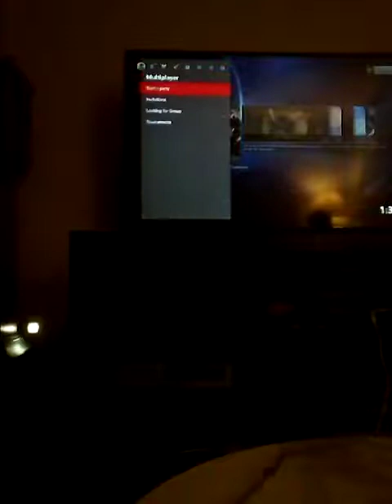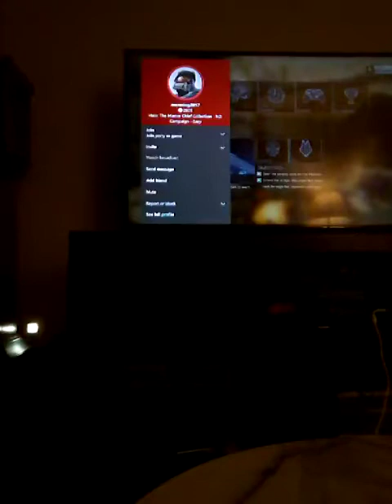BigBen bittner vlogging series #2 a Spartan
Welcome to my Channel and like And subscribe and also check out my frist Channel Big Ben Bittner vlogging and gaming channel and check out my knightx vlogging and gaming and check out mine and my girlfriend's Channel Cheryl and Big Ben Bittner I am on my way to #300 subs and happy 2020 guys